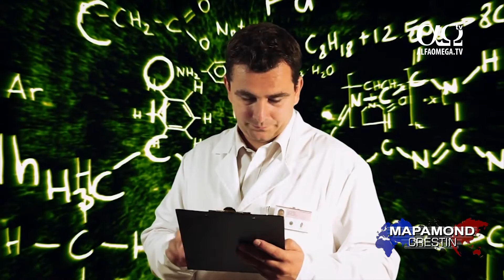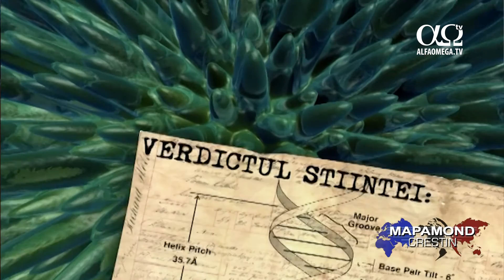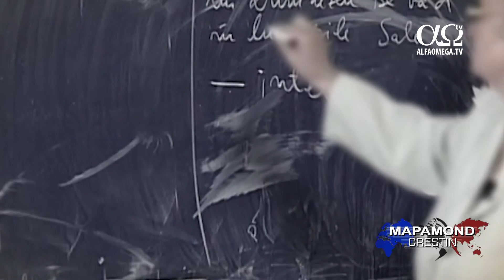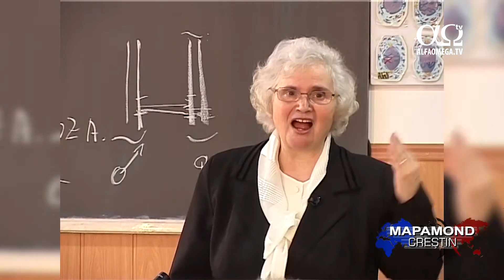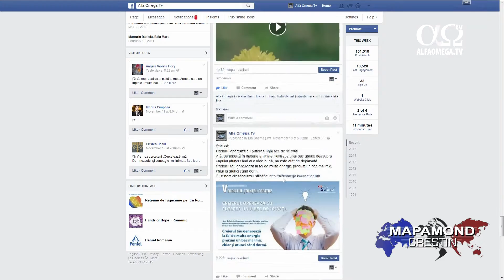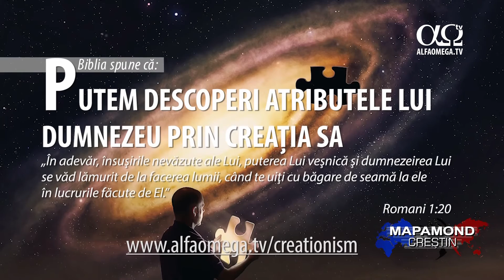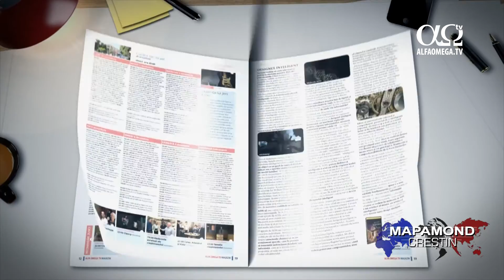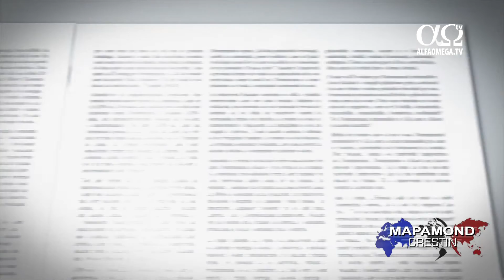Verdictul Stiintei: Creatie - Preocuparea Alfa Omega TV pentru creationismul stiintific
Inca de la inceputurile sale, Alfa Omega TV a avut o preocupare speciala fata de promovarea alternativei creationiste, atat in scolile din Romania, cat si in societatea civila romaneasca.
La inceputul anilor 2000, eforturile organizatiei s-au concentrat pe traducerea de filme si documentare ce sustineau abordarea creationista, iar incepand cu 2005, acest lucru s-a concretizat prin organizarea unor conferinte tematice la care participau oameni de stiinta si cadre didactice. Ele au avut ca scop, asa cum spune si titlul, daramarea unui mit, faptul ca stiinta nu este compatibila cu creationismul.
Tudor Pețan: In paralel, tot in urma cu 10 ani, am inceput si productia unei serii de emisiuni cu acelasi titlu – Verdictul Stiintei: Creatie. Am produs de-a lungul anilor aproape 80 de emisiuni de jumatate de ora, difuzate in continuare pe canalul Alfa Omega TV, sunt difuzate pe statii comerciale din Romania, si chiar de cateva statii internationale.
Tot in acea perioada s-a sesizat nevoia care exista in scolile din Romania de a avea resurse care sa promoveze creationismul ca anexa curiculara, ca alternativa la interpretarea evolutionista.
Tudor Pețan: In aceasta idee, am produs o serie de emisiuni de tip telescoala, emisiuni sub genericul Ora de Biologie.
Totodata, prin intermediul librariei Alfa Omega TV, sunt prezentate o serie de resurse stiintifice creationiste, carti, brosuri si documentare video.
In ultimii ani, aceasta preocupare a organizatiei de media Alfa Omega a culminat cu organizarea unor campanii multimedia derulate anual tot sub genericul Verdictul Stiintei: Creatie, prin intermediul carora romanii au sansa sa-l recunoasca pe Dumnezeu ca fiind creatorul universului.
SORIN PEȚAN, redactor Alfa Omega TV - Avem 3 mari scopuri cu aceasta campanie. Incercam in primul rand sa-i ajutam pe credinciosi sa-si inteleaga mai bine Dumnezeul, sa inteleaga faptul ca exista 2 surse majore de informatie despre Dumnezeu: una este revelatia directa prin Scriptura, cealalta este realitatea din jurul nostru, din Univers. Este un pasaj in Romani care spune clar ca Atributele lui Dumnezeu sunt revelate foarte clar in Universul din jurul nostru. Aceasta este o sursa de informatii despre Dumnezeu pe care incercam sa o prezentam credinciosilor, pentru ca ei sa-L cunoasca mai bine pe Dumnezeu, sa-si dea seama cat de mare este, cat de complexe sunt lucrurile pe care El le-a creat. Un al doilea lucru pe care incercam sa-l realizam, tot pentru cei care cred, este sa-si inteleaga mai bine credinta, sa si-o justifice stiintific. Daca Dumnezeu e creator si rational, El nu vine in contradictie cu stiinta, pentru ca stiinta este incercarea omului de a intelege realitatea. Daca Dumnezeu a creat realitatea, este normal sa nu existe contradictii intre Dumnezeu si realitatea creata. De aceea, al doilea obiectiv e ca crestinii sa inteleaga mai bine stiinta si sa sa poata sa explice mai bine lumea creata de Dumnezeu celor care nu cred.
Al treilea mare scop este sa starnim curiozitatea celor care nu cred. Sunt atei, sau necredinciosi, sau credinciosi nepracticanti pe care incercam sa-i provocam sa vada si sa inteleaga insusirile lui Dumnezeu din Universul si din realitatile pe care El le-a creat in jurul nostru, si speram ca prin aceasta intelegere, prin aceste franturi de informatie despre Dumnezeu, extrase din Creatie, ei sa se apropie de Dumnezeu si sa-l cunoasca pe Dumnezeu ca mantuitor personal
SIMION GIAGIM, Orșova - În timp ce mă uitam la televizor, într-o seară, am descoperit postul Alfa Omega TV din întâmplare, și am auzit pentru prima oară o predică, cântări. Predicile mi-au plăcut foarte mult, am ascultat pentru prima oară o predică ce combătea teoria evoluționistă, și spunea că omul nu este la întâmplare, Creația nu e la întâmplare, și lucrurile nu s-a așezat toate din întâmplare și așa a apărut omul, ci l-a creat Dumnezeu, le-a creat cineva. Ca orice lucru care are un fabricator, tot așa și omul are pe cineva care l-a creat și care se pricepe de minune la Creația lui și care știe cel mai bine cum funcționează Creația Lui. Dumnezeu a folosit postul de televiziune Alfa Omega pentru transformarea și schimbarea vieții și minții mele.
Din noiembrie 2015, alături de campaniile multimedia anuale de creaționism, Alfa Omega TV a lansat și numere speciale al revistei Alfa Omega TV Magazin, despre stiință si credința. Revistele își propun să arate că între cele două nu există un conflict, ci știința confirmă existența lui Dumnezeu.
Dupa decenii de educatie ateista sub comunism, si dupa 25 de ani in capitalismul supravietuirii celor mai puternici, Alfa Omega TV isi propune in continuare sa fie o voce crestina ce sustine existenta lui Dumnezeu, Creatorul.
Stire difuzata in Mapamond crestin 644 - 20 noiembrie 2016. Ultimele stiri crestine